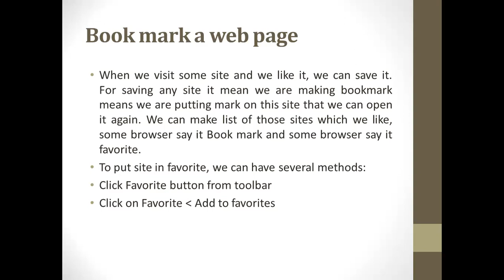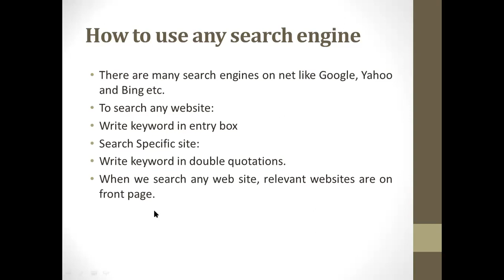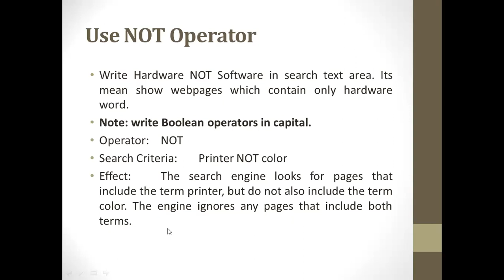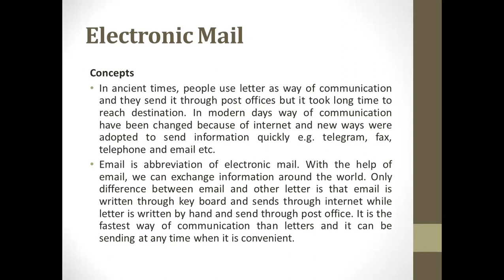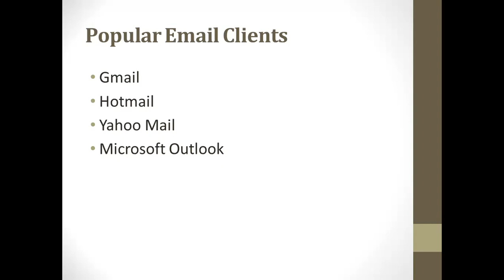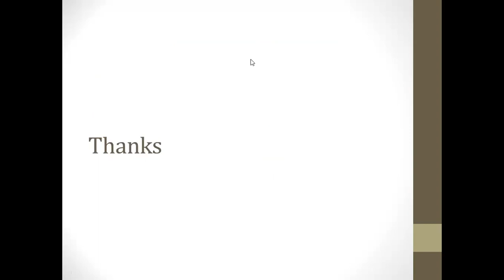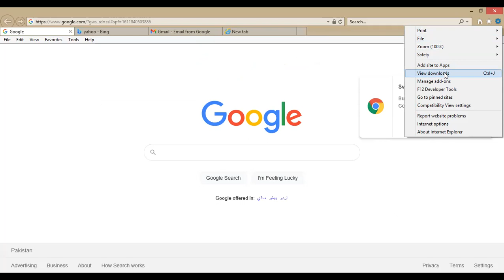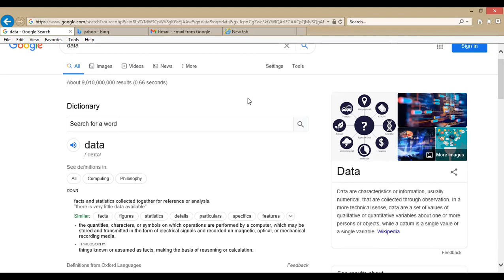The Internet and the World Wide Web Part 2| electronic mail | email | email clients| smtp | pop3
ONLINE EDUCATION# The Internet and the World Wide Web| electronic mail | email | email clients| SMTP | pop3 | bookmark a web page | search engines| how to use any search engine?
In this lecture, you will learn about basic concepts of The Internet and the World Wide Web.
When we visit some site and we like it, we can save it. For saving any site it means we are making a bookmark means we are putting a mark on this site that we can open again. We can make a list of those sites which we like, some browsers say it Book mark and some browsers say it favorite.

ONLINE EDUCATION#